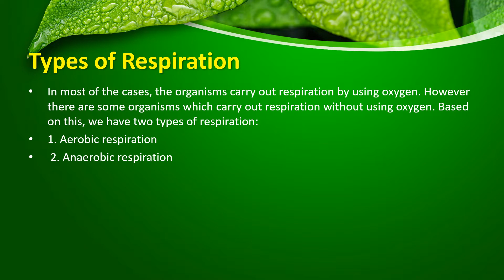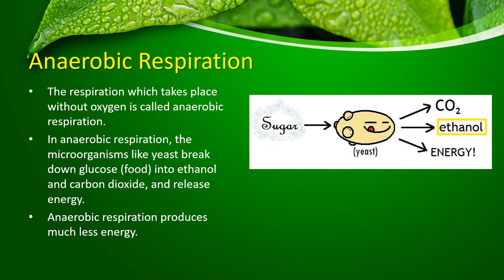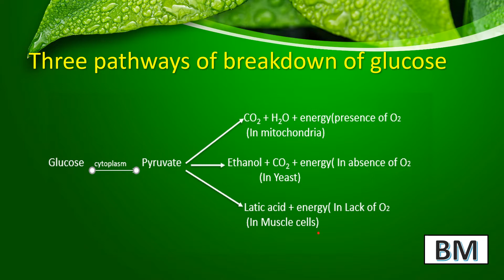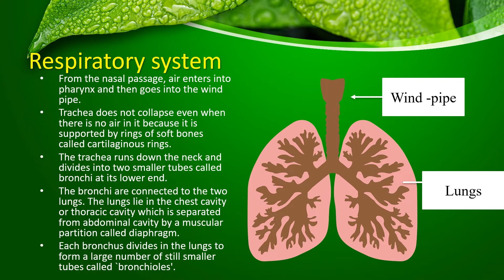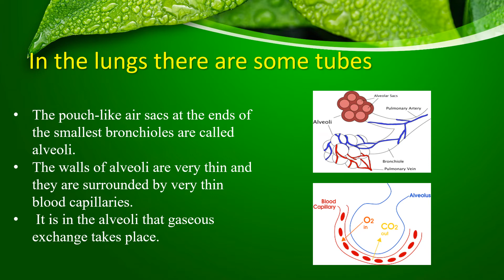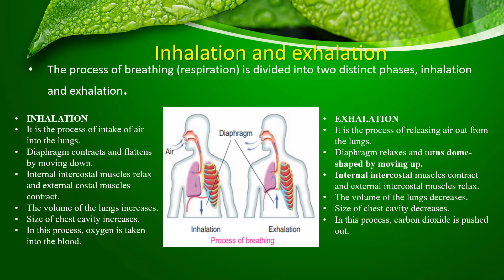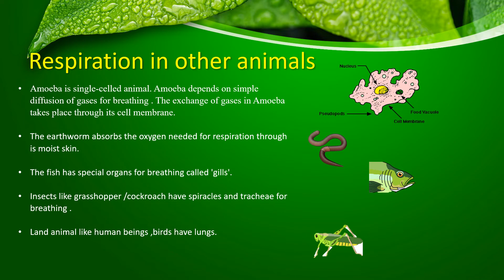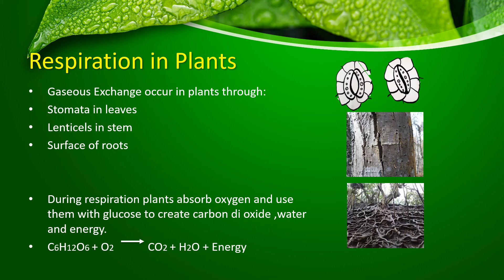Life –Processes Part 3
Biology Life -processes part -3 class 10
Science life processes
CBSE Life processess

This video gives an overview of Life Processes  part 3 Class 10 and introduces important concepts like respiration. This video will be helpful for students preparing for NCERT CBSE Board Exam 2020-21.